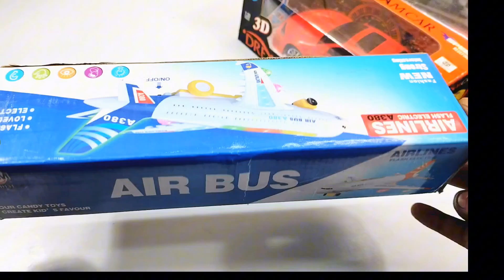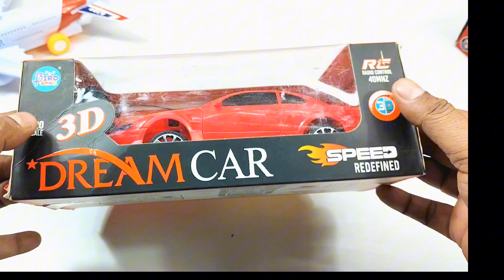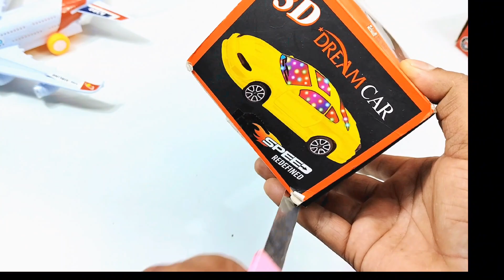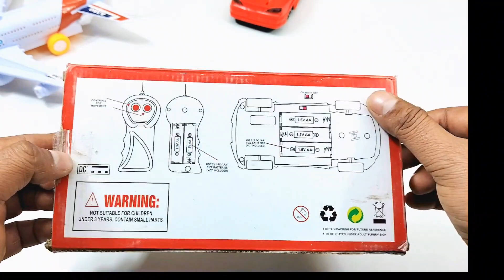3D Lights Airline A380 & 3.5 Channel Rc Helicopter | Remote control car | airbus a38O | aeroplane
3D Lights Airline A380 & 3.5 Channel Rc Helicopter | Remote control car | airbus a38O | aeroplane